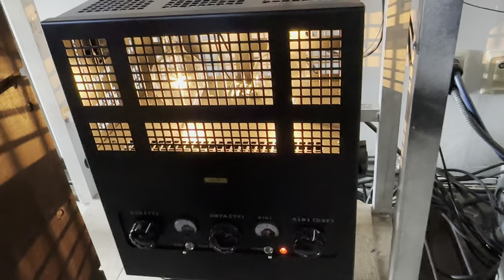3,Sound Of Western electric 12a,13a horn Speaker